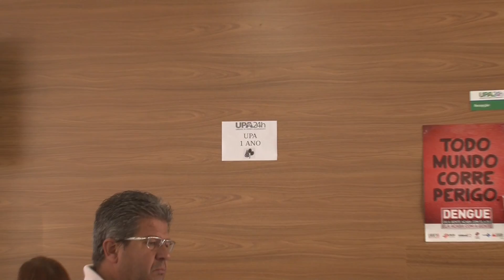UM ANO DE UPA POÇOS DE CALDAS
A Unidade de Pronto Atendimento, a UPA está em festa hoje comemorando um ano de pleno funcionamento, atendendo os pacientes de Poços de Caldas e região.